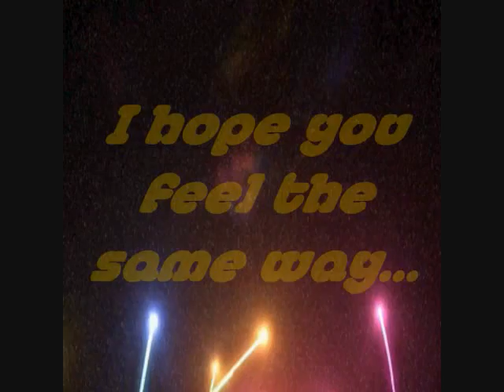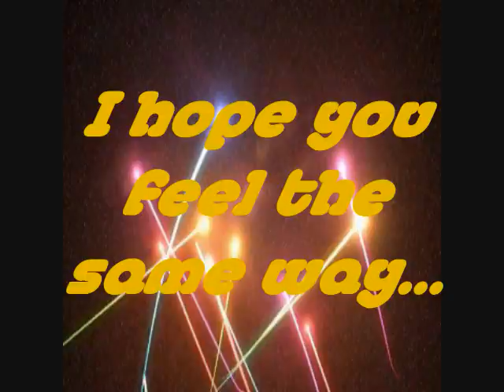Debbies youtube video.wmv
This is just a little thing I put together to test my video production skills, Not too bad for the first take but will get better with some practice.